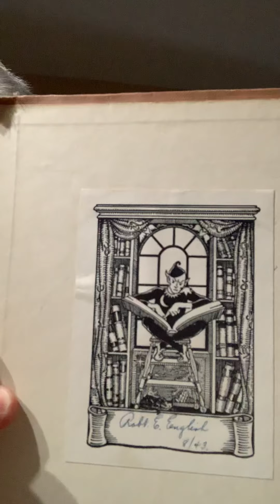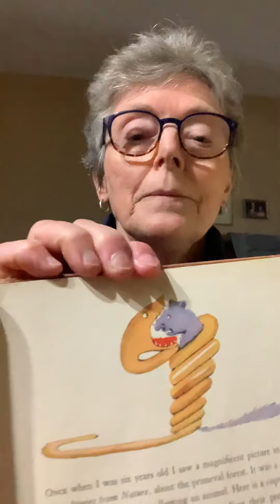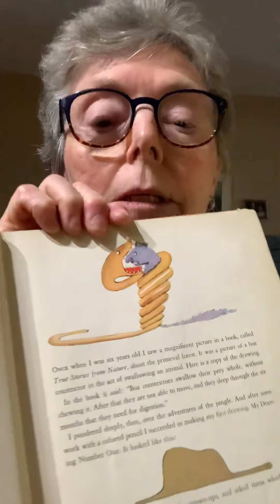Reading fromThe Little Prince